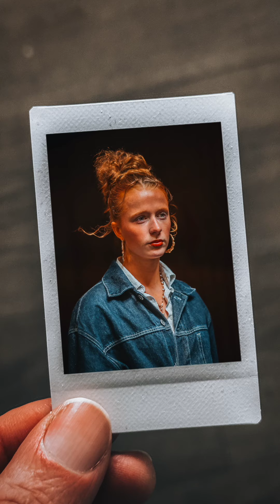Streetphotography with a | BEAUTIFUL GIRL | in brussels !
Interested in my travel photos? Check

💢 Follow Us On others Social media 💢